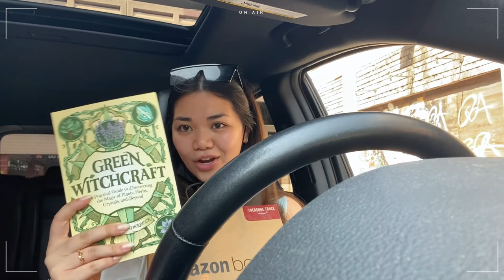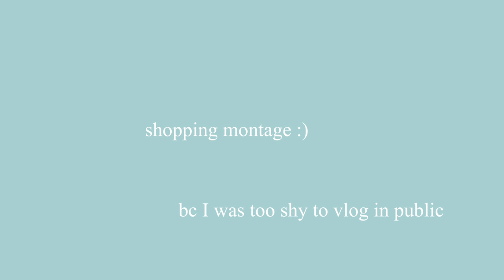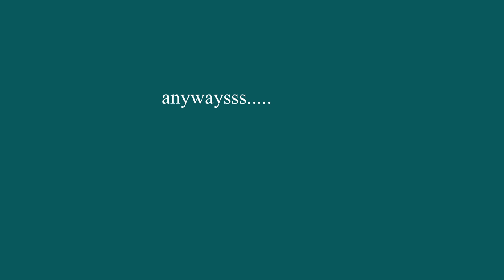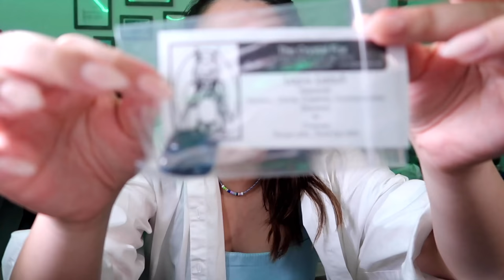Come Crystal Shopping with Me✨ (+ a haul of everything I got)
Hey guys,
I hope you enjoyed this video because I know I don't really upload videos like this on my channel, but I really wanted to share my new love for crystals with you guys and maybe even inspire you to go out and get some!!

Chapters:
0:00 Introduction
0:30 Crystals I currently have
3:15 Start of the vlog
4:23 Crystal Shopping
5:42 Haul

Green Witchcraft
Crystals for Beginners